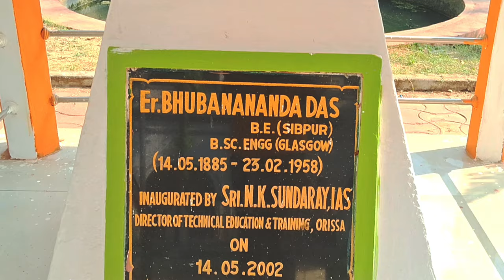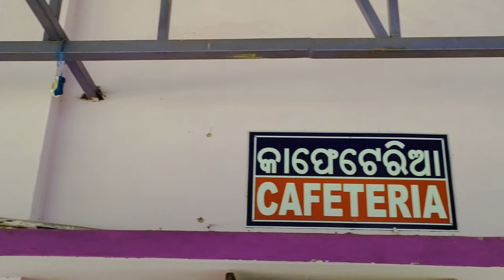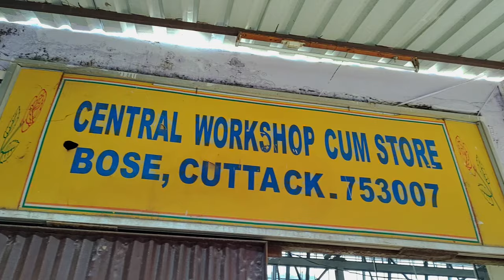A Lil Journey of B.O.S.E🥰|Mini Vlog at Bhubanananda Orissa School Of Engineering Cuttack😍|Twinzone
Welcome to Twin Zone..🤩🙏🏻

Jay jagannath😌❤

AME ODIA BHARI BADHIYA😂❤

A short Vlog of Bose😍❤💫... Hope u like it.. ❤